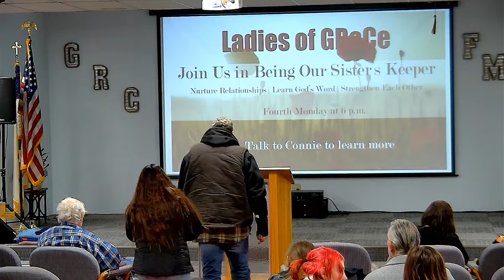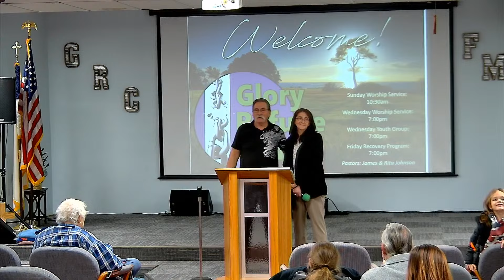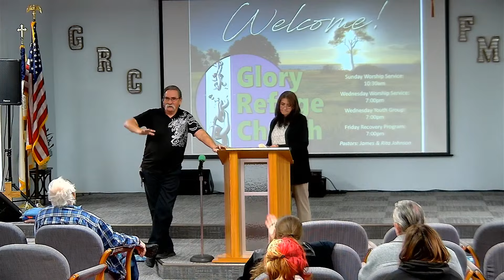Copy of (JAN 21 Sermon at GRC)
Thank you for joining Glory Refuge Church online! If you live in the Tulsa or Sand Springs area join us in person at 5303 W 1st St Tulsa, OK 74127